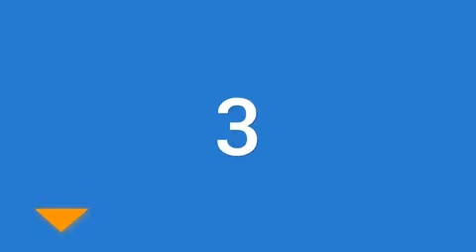Best Knife Sheaths 2019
Are you looking for the Best Knife Sheaths We spent time to find out the Best Knife Sheaths for you and create a review video. In this video review you will find the top products list, what is the feature of these products and why you should buy it.

Here is the list of 5 Best Knife Sheaths

5. Sheath Straight

4. Cangshan 1021462

3. Straight Knife

2. Whole Earth Supply

1. Ka-Bar Leather